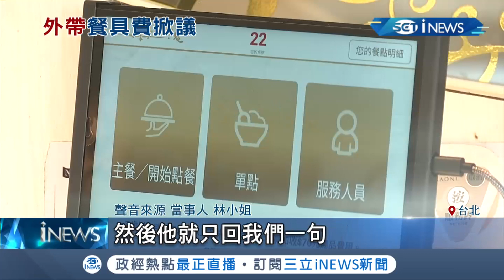台中知名餐廳赤鬼牛排外帶收10%"餐具費"!? 顧客批不合理 業者出面澄清非單包裝費｜記者 洪琮翔 吳伊哲｜【台灣要聞。先知道】20200702｜三立iNEWS